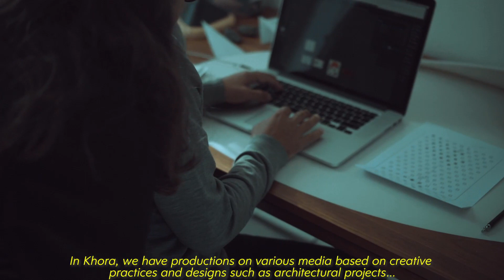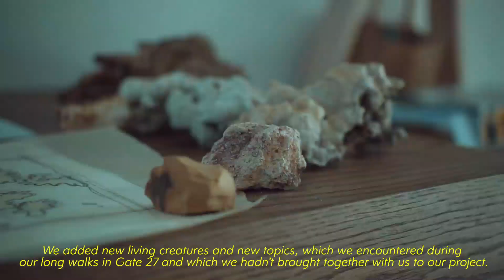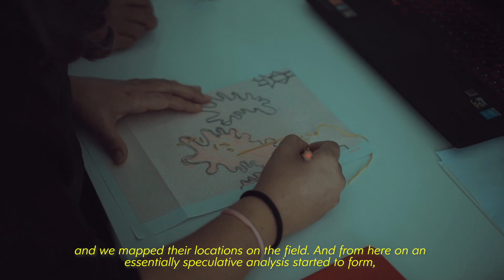KHORA - Ali Cindoruk & Aslı Demirtaş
TR
KHORA 2011 yılında kolaboratif, disiplinlerarası ve çokölçekli bir pratik olarak Aslıhan Demirtaş & Ali Cindoruk tarafından kurulmuştur. KHORA mekan, peyzaj, sergi tasarımları, enstalasyon, sanat ve performans projeleri ile araştırma ve aktivizm pratiklerini disiplinlerin alan ve sınırlarını bilinçli olarak aşan / kesen bir tavırla sürdürür. Aslıhan ve Ali 1991 yılından bu yana değişen yoğunluklar ve aralıklarla çeşitli projeler üzerinde beraber düşünmekte, çalışmakta ve üretmektedirler. KHORA mekan, bina, peyzaj ya da sergi ve sanat gibi farklı projelerini ‘düşünme parçaları’ olarak üretir. Yunanca khora kelimesinin ruhunda — belirsiz, amorf, tanımsız; KHORA dünya üzerinde daha adil bir varoluş arayışını yaparak, sorgulayarak, tasarlayarak ve koruyarak sürdürürken her ölçek, mecra ve probleme dair çalışmaktan mutluluk duyar.

EN
KHORA is founded by Aslıhan Demirtaş & Ali Cindoruk in 2011 as a collaborative, interdisciplinary and multiscalar practice. KHORA purposefully crosses territories and boundaries of disciplines in the forms of buildings, landscape and installation projects, exhibitions, and art projects, as well as research and activism. Aslıhan & Ali have been thinking, working and performing together on many projects since 1991, with intensities and intermissions. KHORA produces exhibitions, artworks, building and such as ‘thinking pieces’. In the spirit of the Greek word khora — indeterminate, amorphous, undefined, KHORA joyfully works with any medium, any scale and any problem to search for a fair existence in this world by way of making, questioning, designing, and conserving.